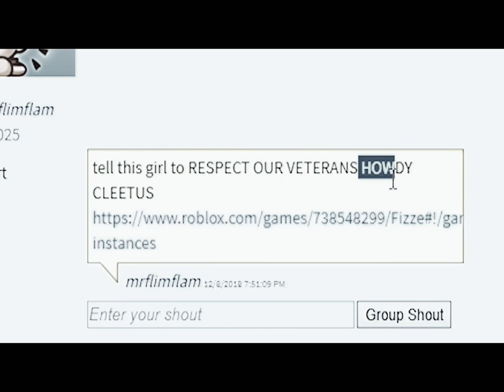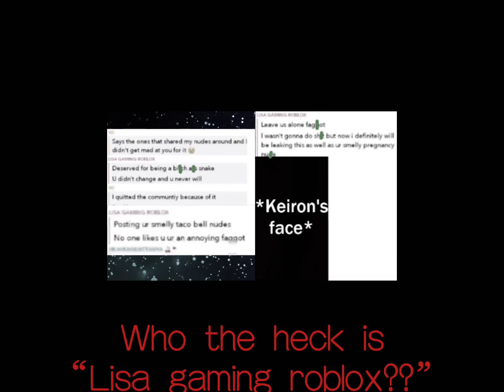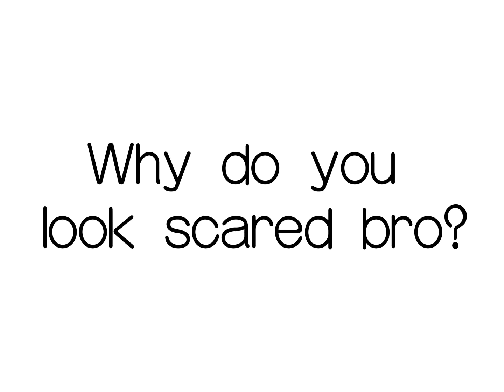evolution of roblox content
i miss old roblox when there was no drama

Song                               Never (feat. O Super)

Artist                               Mag.Lo

Album                             Never.

Licensed to YouTube by TuneCore (on behalf of Mag.Lo); CMRRA, TuneCore Publishing, LatinAutor, LatinAutorPerf, BMI - Broadcast Music Inc., and 8 Music Rights Societies